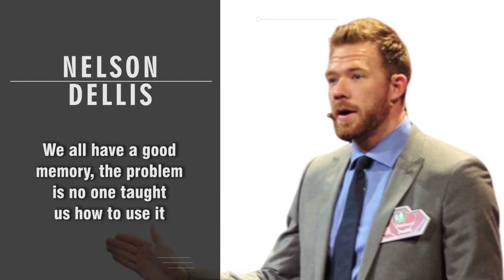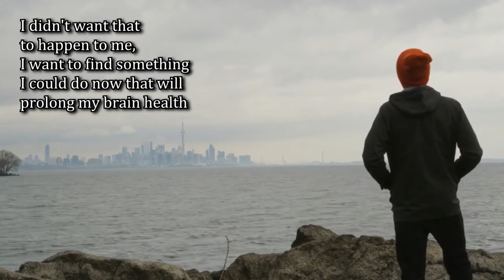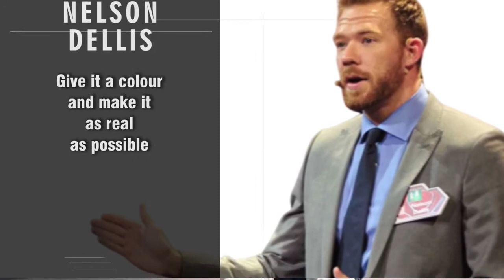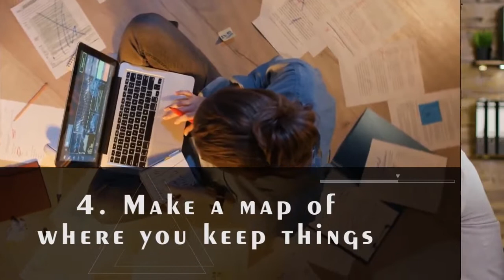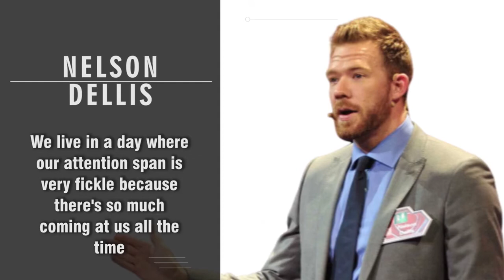The 5 Secrets to Turn Your Dreams into Reality